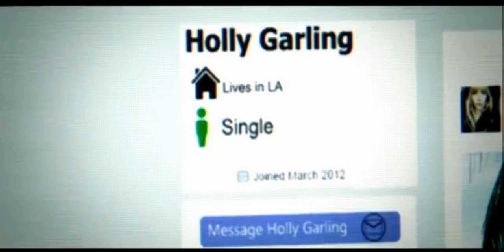Top 5 Hollywood Thriller Movies | Stories Movies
There are top 5 movies who's stories are awsome

5-Unsane 2018
4-Pet 2016
3-Night crawler 2009
2-Room 2015
1-127 hours